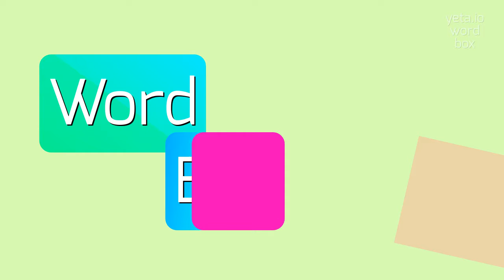How to say "hydrozincite"! (High Quality Voices)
Watch in this video how to say and pronounce "hydrozincite"!